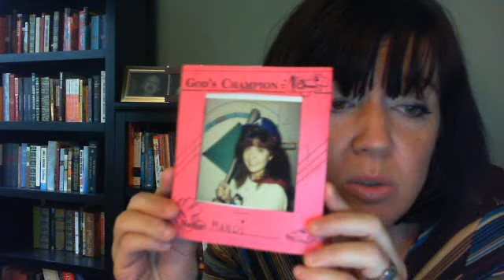Vlog: Bad hair, healthy living and no coffee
Discussing getting healthier so that I can be available for both my kids, but particularly my autistic child who will, most likely, be an autistic adult.